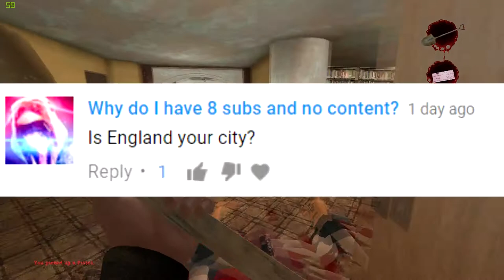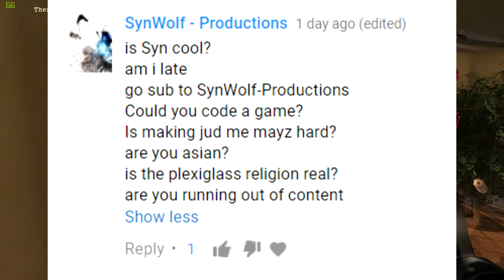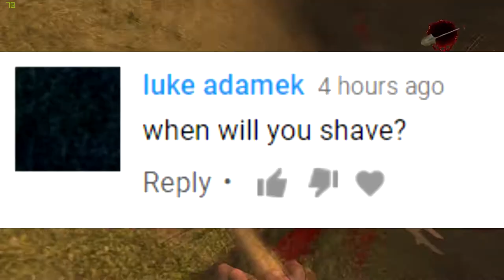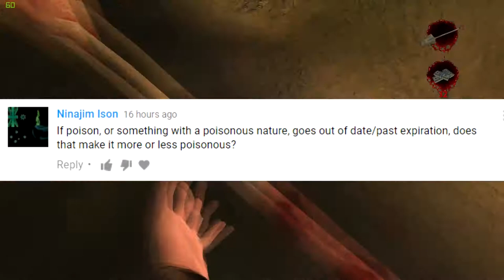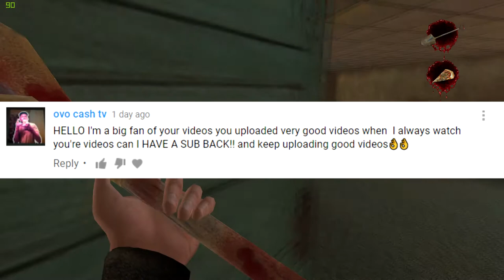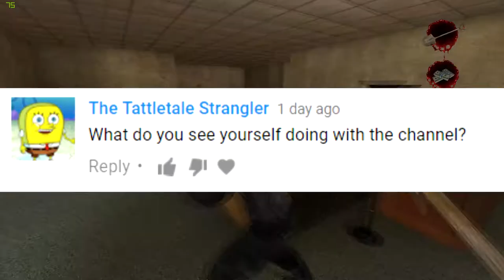Q and A - W/Humaway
This is why i wasnt streaming sorry. Here is Me Answering your questions.

Sub for a slave.